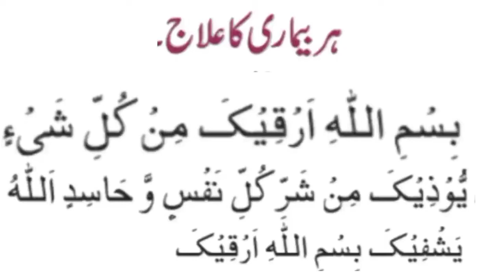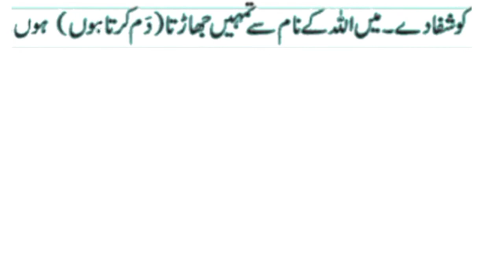daily dua,Every disease is cured by this prayer,ہر بیماری کا علاج اس دعا سے,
daily dua,Every disease is cured by this prayer,ہر بیماری کا علاج اس دعا سے,prayer recited in times of trouble,مصیبت کے وقت پڑھی جانے والی دعا,Prayer for Acceptance of Repentance,Martyr's Degree of Death,one who doesn't give Zakat is hell-ben،Prayer to wake up from sleep,saying of the Prophet is to erase sins and saying of the Prophet is the good of this،order of Islam the intention, the clear destination the easy,all The saying of the Holy Prophet is no action without intention,all islamic channel,All Islamic deen shariat chanel, virtue of a servant is to avoid sin